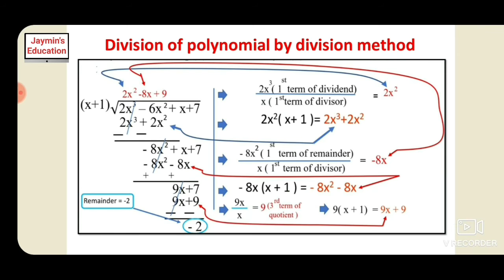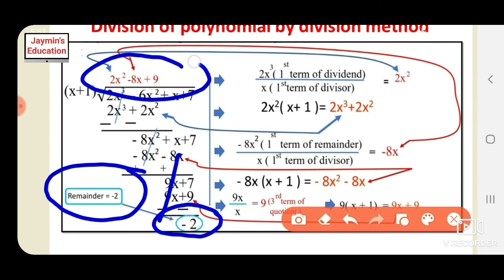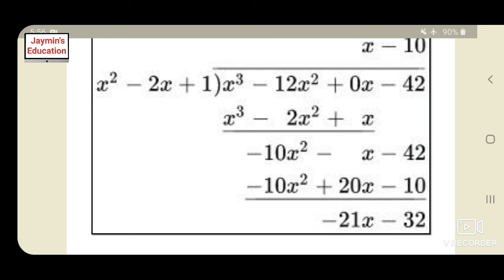Division of polynomial by division method class 9 in hindi | ncert solutions